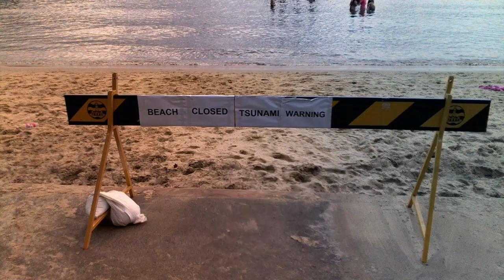Tsunami Facts That Will Send A Chill Down Your Spine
The word Tsunami comes from the Japanese word Tsunami, which means 'harbor wave.'

Tsunamis are huge waves that start under the sea due to underwater earthquakes or volcanic activities. These massive waves won't grow in height as they travel further into the ocean.

The water depth will have to decline so that the waves can build up higher and higher as they rush towards the shore. The speed at which a tsunami travels is determined by the depression created in the ocean and not the distance the wave has to travel from the source.